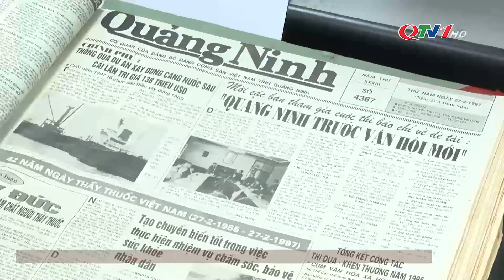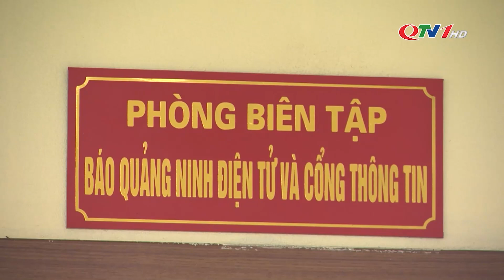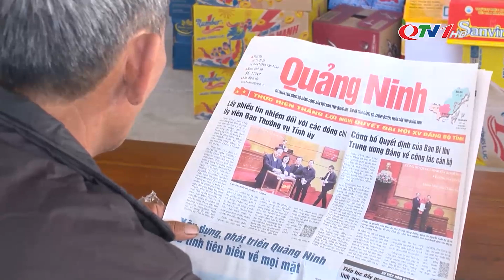60 năm báo Quảng Ninh - Chặng đường vẻ vang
Chặng đường 60 năm xây dựng và phát triển, từ ngày Báo Quảng Ninh ra số đầu tiên 2/1/1964 với nỗ lực, đóng góp, cống hiến của các thế hệ đội ngũ những người làm báo, Báo Quảng Ninh đã luôn đồng hành, làm tốt vai trò, sứ mệnh là tiếng nói của Đảng bộ, chính quyền và nhân dân các dân tộc tỉnh Quảng Ninh, cầu nối giữa cấp ủy, chính quyền và nhân dân, xứng đáng với truyền thống vẻ vang của Báo chí Cách mạng Việt Nam.